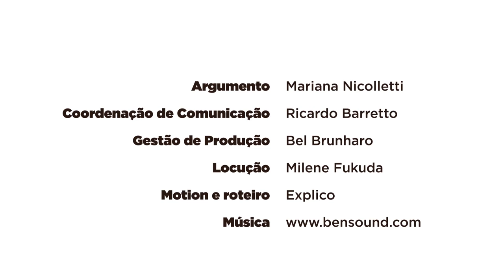Mercado de carbono - O que é e um exemplo brasileiro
Um dos modos de se reduzir emissões de gases de efeito estufa é deixar evidente que elas têm um custo, e que esse custo pese no bolso de quem emite. É a chamada precificação de carbono, uma medida financeira que representa os impactos que as emissões de GEE causam à sociedade.